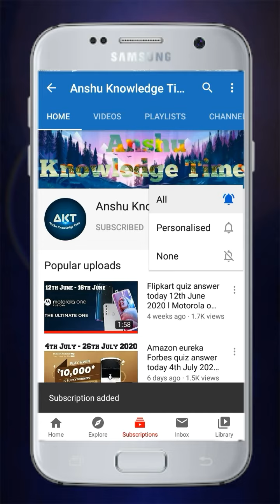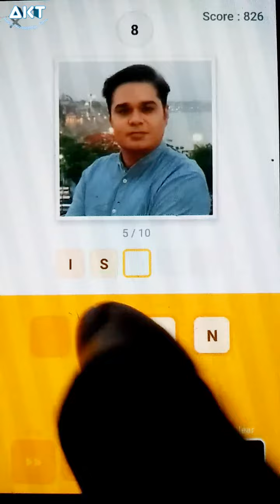Flipkart Guess What Quiz Answers Today 1st July 2021 Indian Special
Cover Topic :-

1. 1st July 2021 Indian special guess what